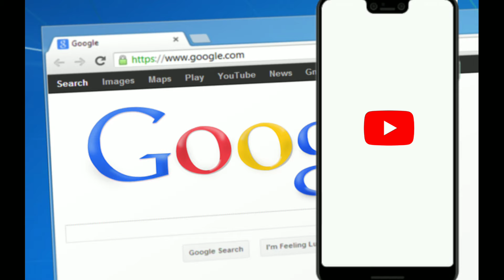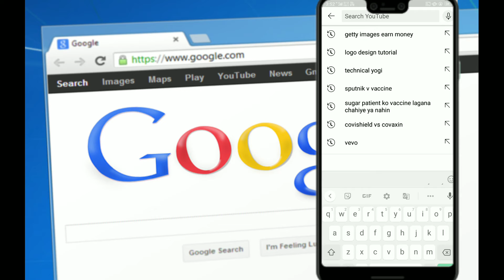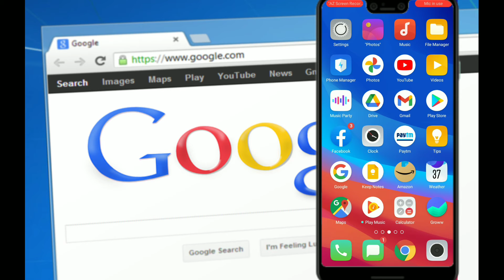youtube hashtags search || youtube hashtags to get views || trending hashtag on YouTube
How to get views by YouTube hashtag.youtube hashtag kaise search kare YouTube video ke liye.
How to find trending hashtag for YouTube video.

This video Cover Typic -

Trending searches hashtag
Hashtag for YouTube video